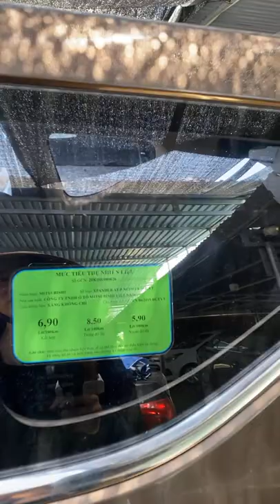Lê Hương Báo Giá Xe Ô Tô Cũ Hải Dương Mới Nhất